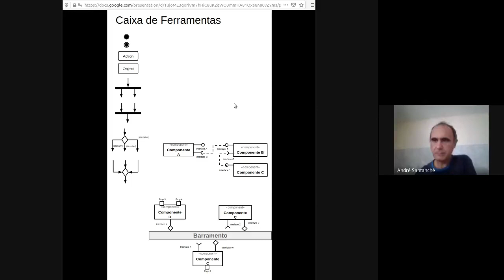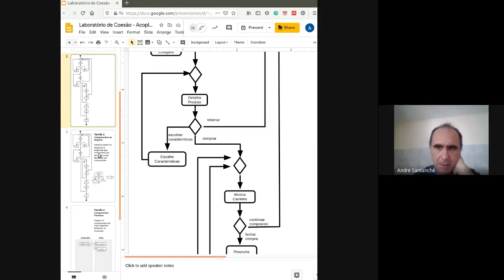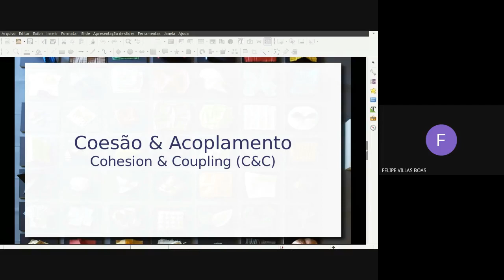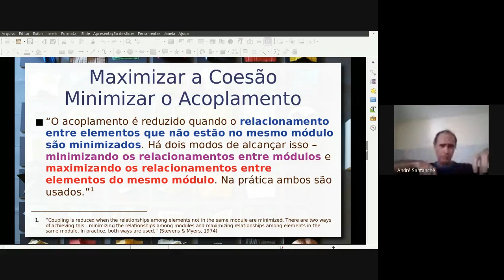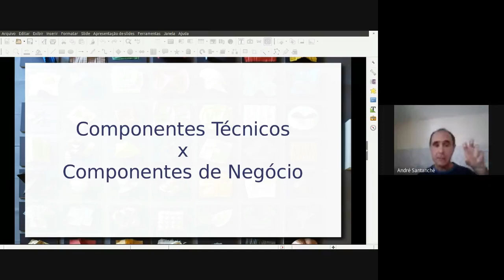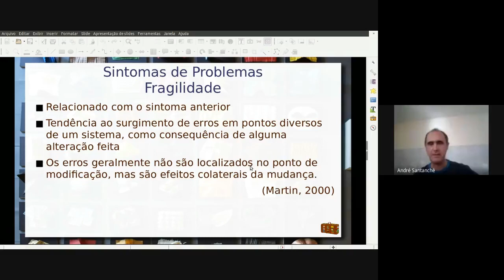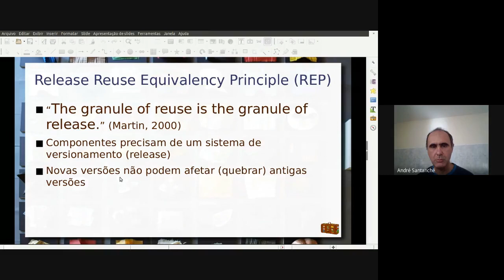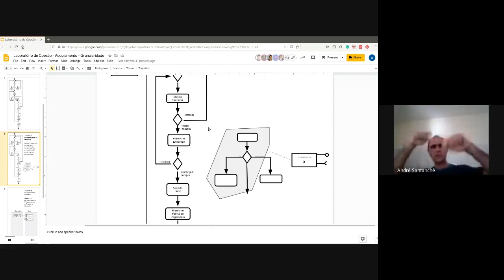Coesão, Acoplamento e Granularidade - Aula 04 / parte 5 - Componentes de Software e Reúso 2020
Apresentação de um problema envolvendo a delimitação de componentes em um processo de vendas online de itens.

Aprofundamento sobre os conceitos de coesão e acoplamento e seu papel na delimitação/identificação de componentes. Retomada dos conceitos de Enxutez & Robustez e Coesão & Acoplamento. Como componentes e serviços colaboram com alta coesão e baixo acoplamento.

Critérios para a delimitação e escolha da granularidade de um componente, bem como sua relação com coesão e acoplamento. Princípios para projeto de componentes. Tensão entre os princípios: Release Reuse Equivalency Principle (REP), Common Reuse Principle (CRP) e Common Closure Principle (CCP).